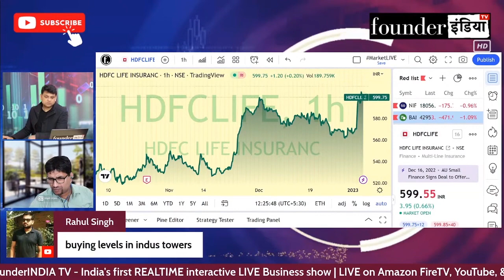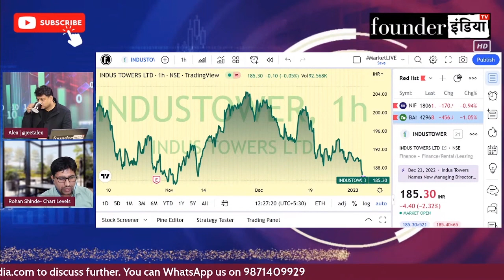Indus Towers Ltd. के शेयर में क्या करें? Expert Opinion by Rohan Shinde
जानिए Stock Market Expert Rohan Shinde की राय |

Analysis of: Indus Towers Ltd.

Shows on industower industowersltd industowerlimited StockMarket equity trading investment commodity personalfinance reviews marketanalysis startups nifty sensex and much more.